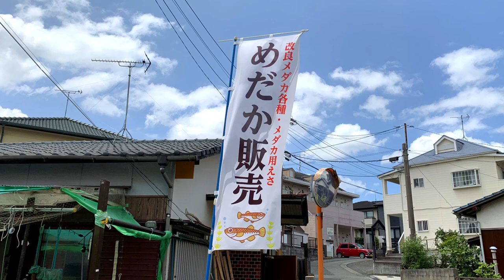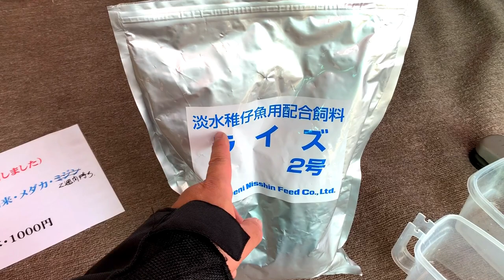動画でメダカ…めだか屋さん訪問記『6月〝癒し屋ヨシダ〟さん…みるだけでメダカに詳しくなる？高級品種もリーズナブルにウジャ×２！ついつい買っちゃう危険なお店(*'▽')』2019.6.11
福岡県筑後地方を中心に近隣の店舗を訪問しています('◇')ゞ
今回は撮影許可頂いたのは福岡県太宰府市に店舗をかまえる〝癒し屋ヨシダ〟さん…店内繁殖の個体から常連さんの持ち込むメダカの代理販売など一般品種~珍しい高級品種までリーズナブルな価格で提供してくれています。
貴重な時間を割いて頂き系統や飼育のこと、与えている餌や展示販売されているボトルアクアリウムのことなど色々お話を聞かせて頂きました。みるだけでメダカに詳しくなる動画です(*'▽')

〝癒し屋ヨシダ〟さん
〒818-0103
 福岡県太宰府市朱雀3-5-11
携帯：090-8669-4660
西鉄二日市駅東口から太宰府天満宮方面に車で、1分、徒歩10分位です。 1戸建ての平屋です。 駐車場5台OK.

※動画内、なにぶん撮影者が改良メダカ初心者のため的外れな発言や暴言が散見されるかもしれません。生温くご視聴お願い致します('◇')ゞ